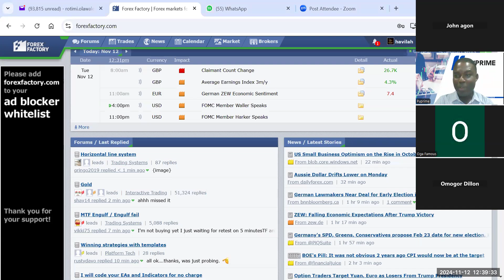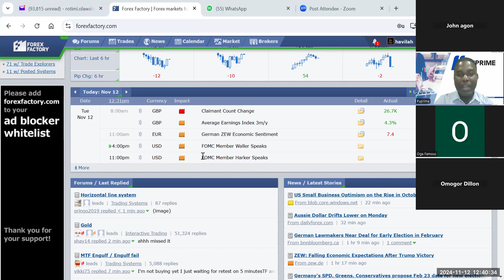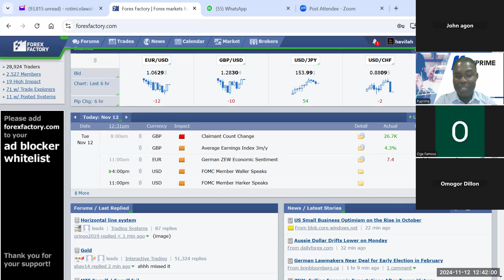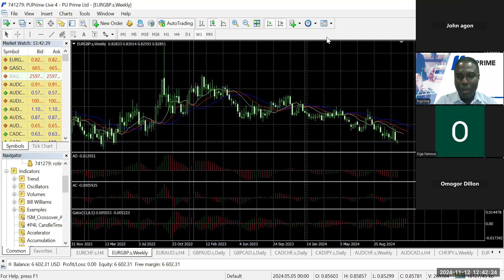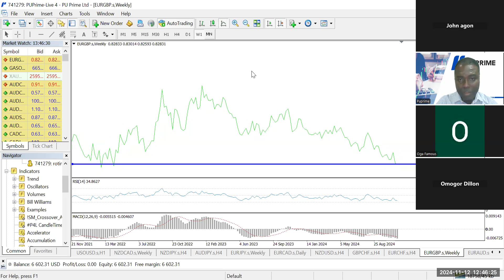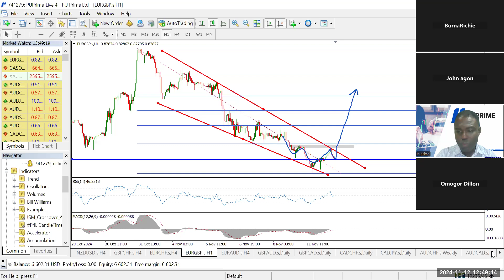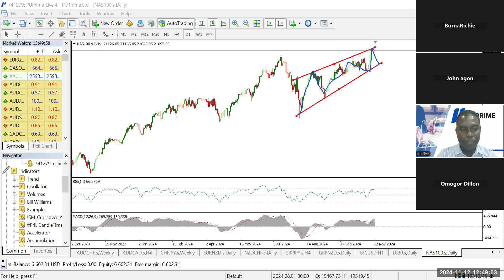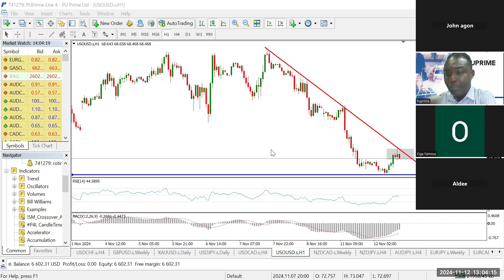PRE-NEWYORK SESSION ANALYSIS 12/11/2024 BY ROTIMI OLAWALE